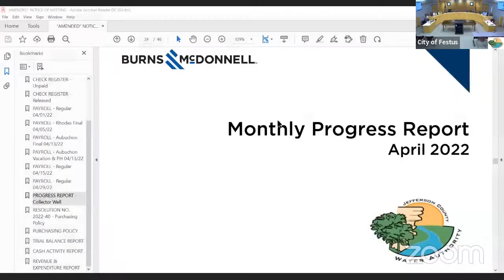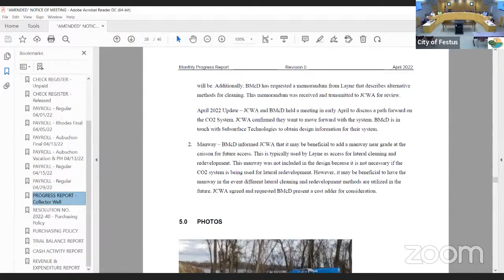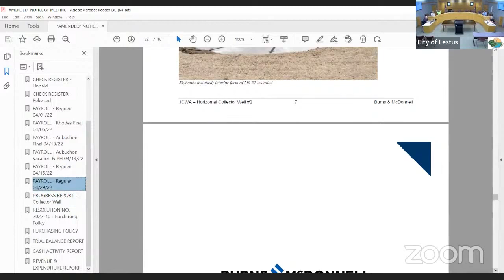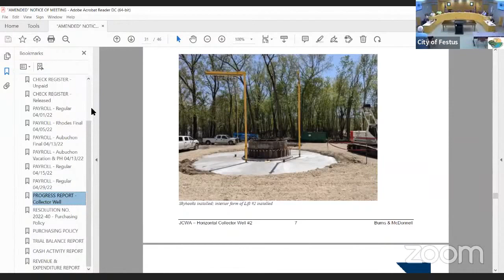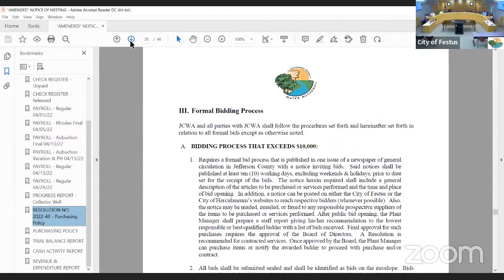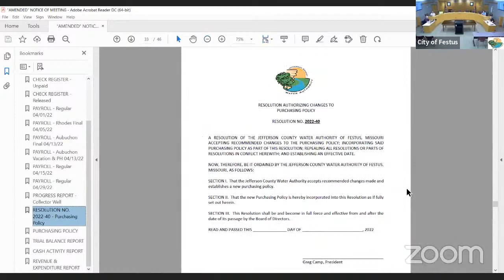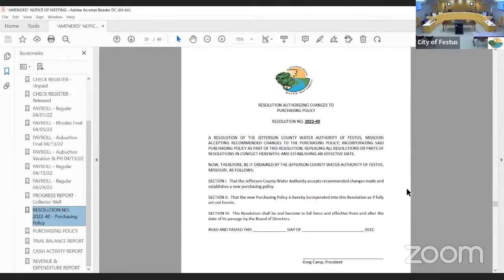Jefferson County Water Authority 05192022